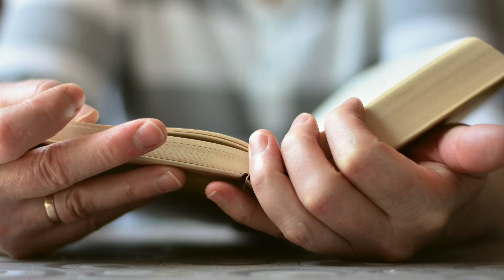常年期第二十五週星期四〖路加福音 9:7-9〗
路加福音 9:7-9（我已經將若翰斬首了，這人到底是誰？關於他，我竟聽到了這樣的事！）

那時，黑落德王聽說了這些事，感到困擾疑惑，因為有人說是若翰死而復生了，有人說是厄里亞顯現，還有人以為是從前的一位先知復活了。
黑落德也說：「若翰的頭我已斬了！那麼，這人是誰呢？我竟聽到這些奇事！」他便想看看耶穌。